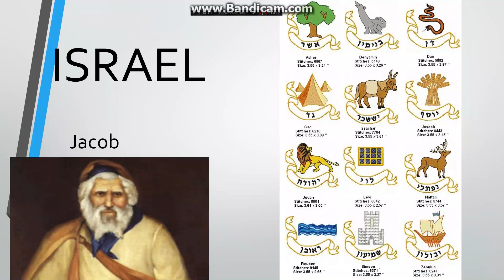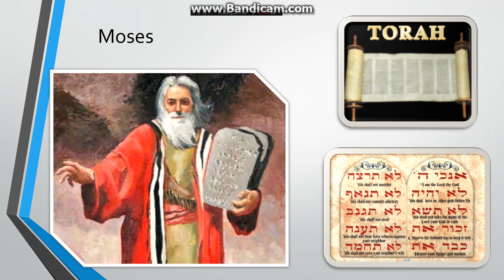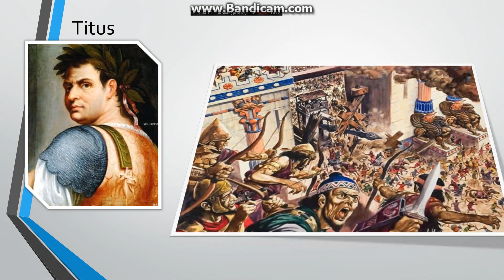History of Judaism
A07- Group1
Angus
San Pedro
Nagpala
Malhi
Santillana
Pelaez